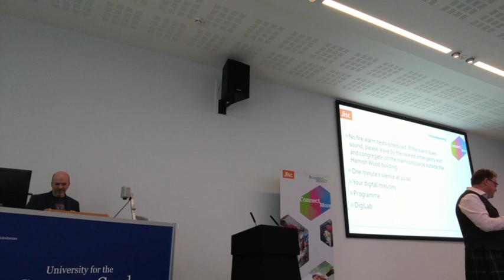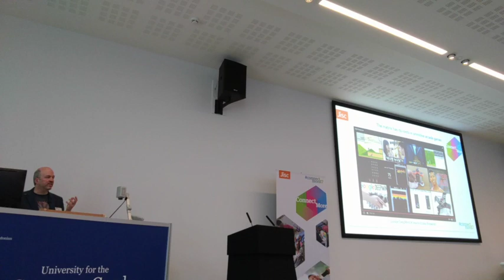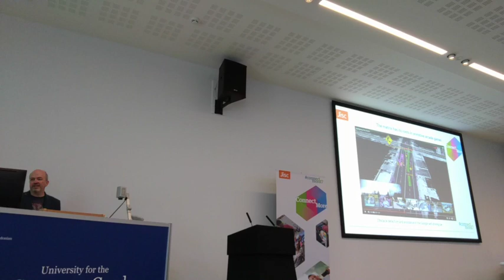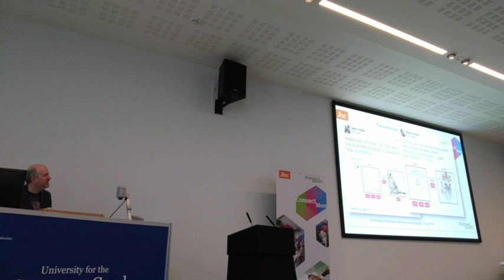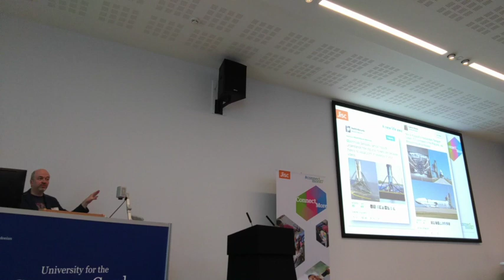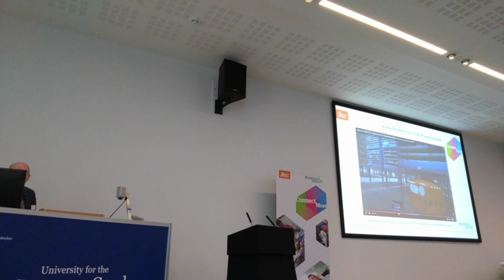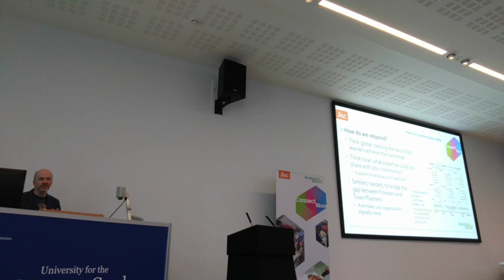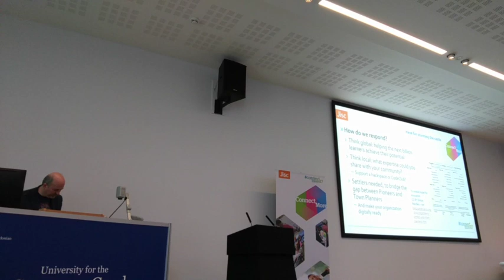Martin Hamilton - We monitor many frequencies - Connect More 2017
What and how will our children or grandchildren learn for careers of the future like drone engineers, DNA editors and asteroid miners? In this talk for Jisc's Connect More 2017 event in Glasgow I discuss some future trends like generative AI and cheap space travel and their impact on digital readiness.